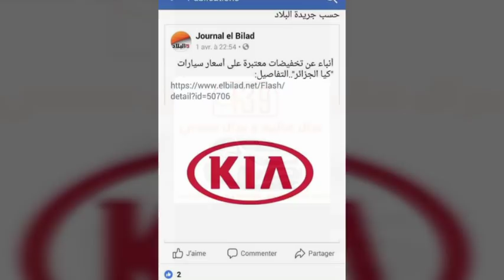خليها تصدي و تزيد تصدي و ما نشروش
حملة فيسبوكية ملنشريش و مقطعة .خليه تصدي هكذا نحن الجزائريون متحدون